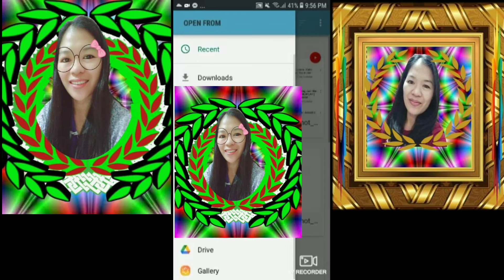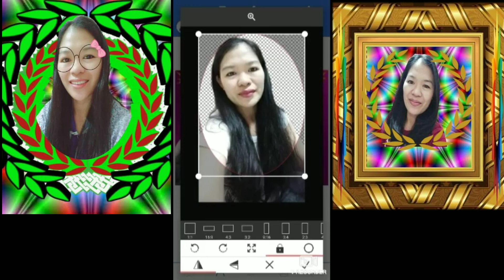How to design text w/logo pixelLab pixelLab pixelLab #3 /hedda favillar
panu mag design ng text gamit ang pixelLab use cp Samsong galaxy

v record
# kinemaster
# hedda favillar